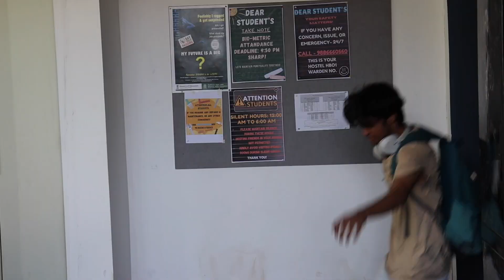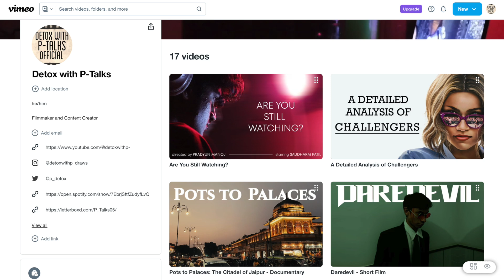how I made a film with no script or storyboard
This video talks about my latest debut feature film, "Are You Still Watching?" and the process of making it without a script or storyboard.